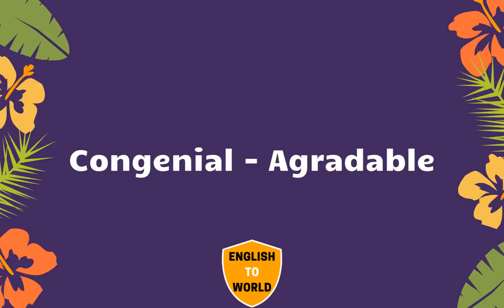Translation of 21,000 English Words To Spanish Meaning - PART 19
💗 Like5PsTV6AejZnPcjqXSqd6b55STUh7s95SiTjYznj